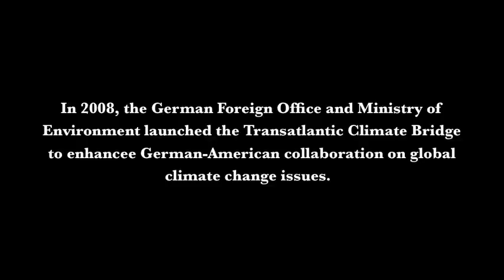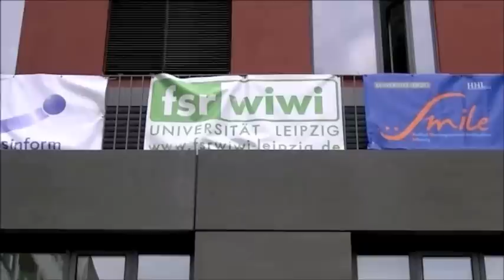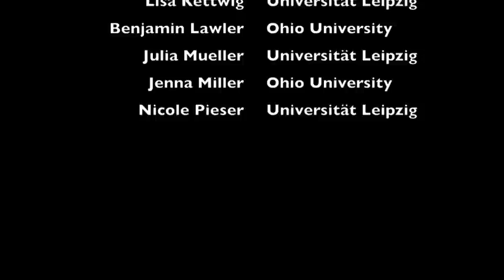Academic Initiatives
In 2008, the German Foreign Office and Ministry of Environment launched the Transatlantic Climate Bridge to enhancee German-American collaboration on global climate change issues.

With generous support from the German Information Center of the Embassy of the Federal Republic of Germany under the guidance of Deputy Director, Counselor Dr. Hans-Ulrich von Schroeter, students from the Global Leadership Center at Ohio University and the Institute for American Studies at the Universität Leipzig collaborated to document and compare local green initiatives on their campuses and in their communities in support of Transatlantic Climate Bridge objectives.

This video documents their efforts.

Video created by: Laura Bevington, Lisa Kettwig, Benjamin Lawler, Julia Mueller, Jenna Miller, Nicole Pieser